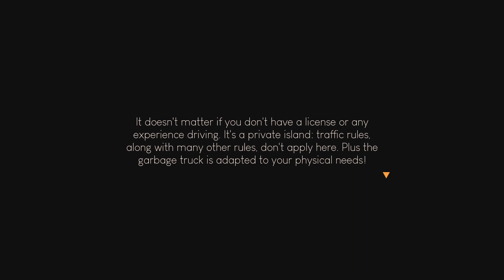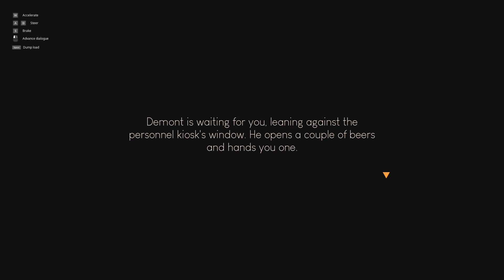Sunset Shift Adventure Game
You are going to be driving a garbage truck on a small island, to collect the trash produced by some vacational villas.

Authors Selkie Harbour, Deconstructeam